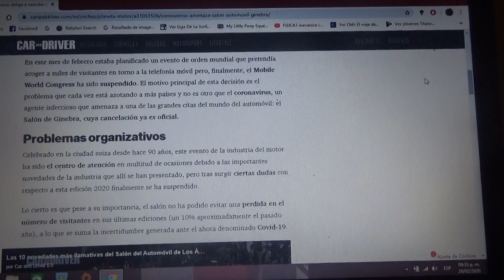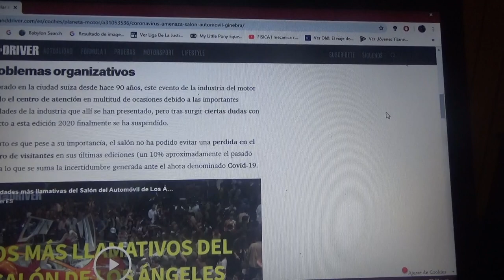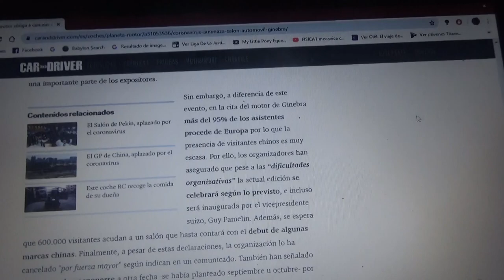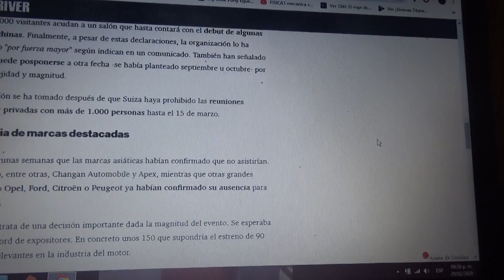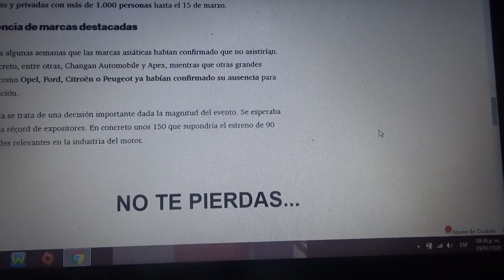Se cancela el Salón del Automóvil de Ginebra 2020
Debido a la expansión del coronavirus la cita mas importante del mundo automotriz fue totalmente suspendida